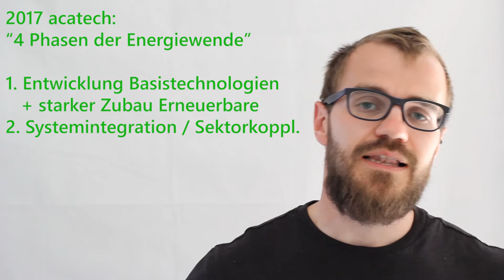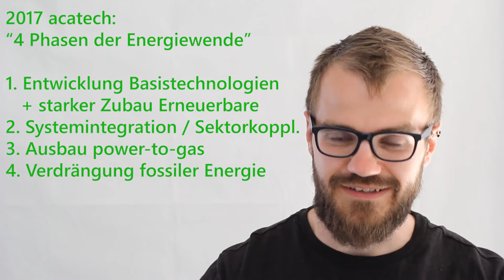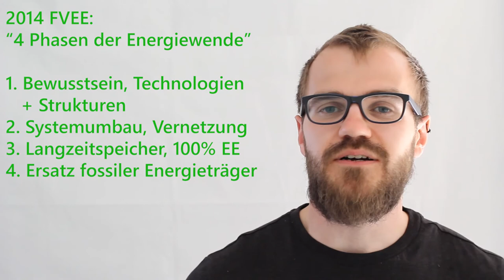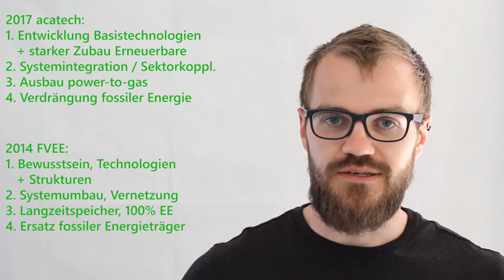Die Phasen der Energiewende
Man hört öfters mal von den (vier) Phasen der Energiewende. Was steckt dahinter?